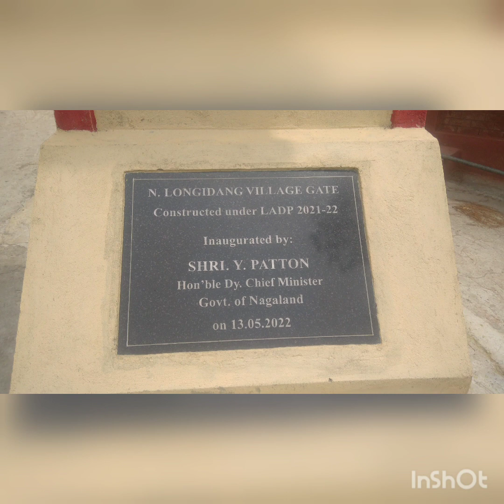Going to my village with Soren Naga & me on-30-04-2023 || N-Longidang village || wokha Nagaland.